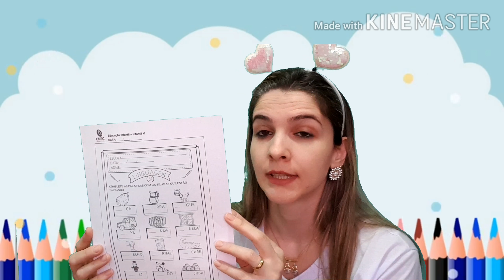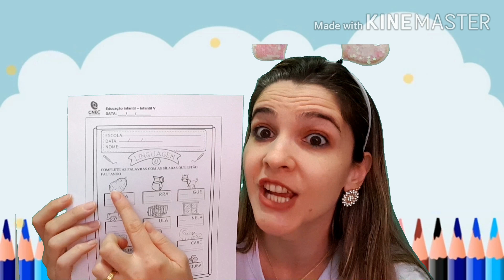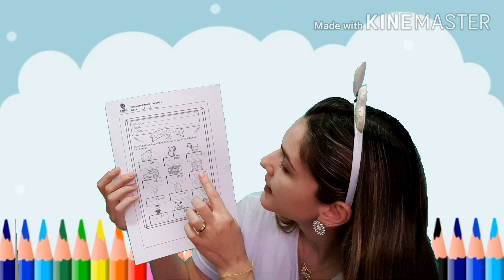Completar as palavras com as sílabas que estão faltando.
Leitura de palavras.